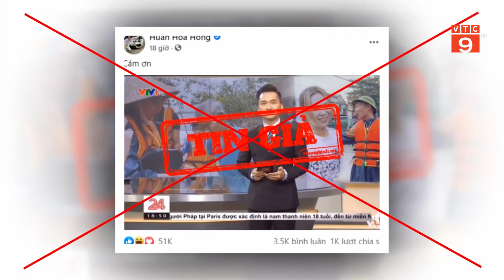XỬ HÀNH VI CỦA “HUẤN HOA HỒNG” CẮT GHÉP HÌNH ẢNH BÃO LŨ MIỀN TRUNG | VTC9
VTC9 | XỬ HÀNH VI CỦA “HUẤN HOA HỒNG” CẮT GHÉP HÌNH ẢNH BÃO LŨ MIỀN TRUNG | VTC9